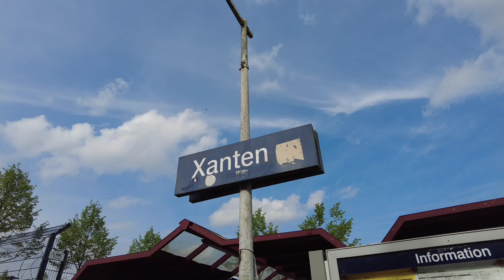Bahnhof Xanten walking Tour